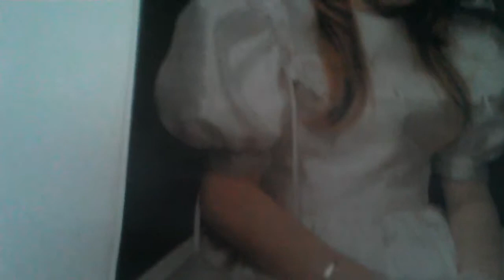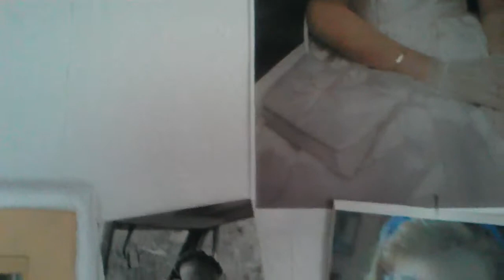bie robert familie foto 1920 gefilmd en Stephanie, overleden dochter in 2003